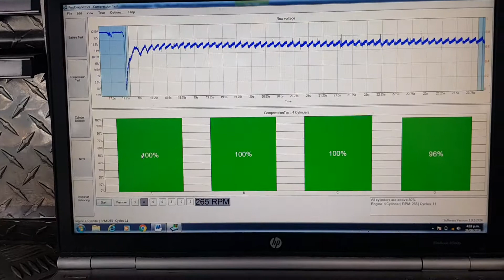Comprehensive pre purchase vehicle inspection Auckland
Attention Phil